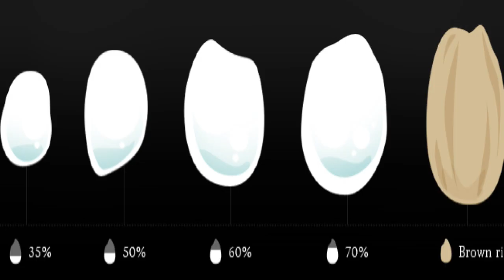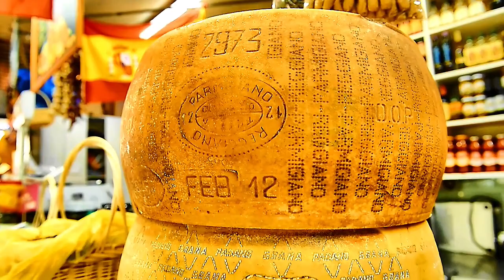Elevate Your Risotto | Mastering The Techniques of Fine Cooking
Risotto Masterclass on Michelin star Level by top chef Walter Trupp

FOR ONLY USD $7.99 PER MONTH- ENJOY MONTHLY ACCESS TO ALL WALTER TRUPP’S ONLINE COURSES WITH ONE CLICK!

Once you watched this video you will know everything there is to know about  Risotto History, Risotto Ingredients while i show you how to successfully make different flavored Risottos.
I teach you every  tip and trick to succeed teaching you a recipe used in three Michelin star restaurants
The goal is to help you to succeed with Three Michelin Star Level Risotto in so you end up cooking like a Michelin star chef in your own kitchen